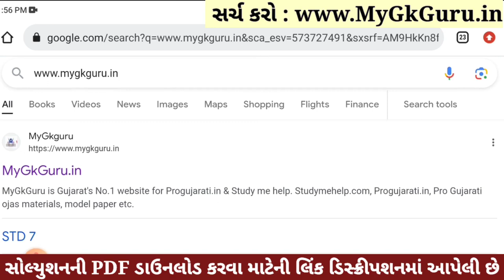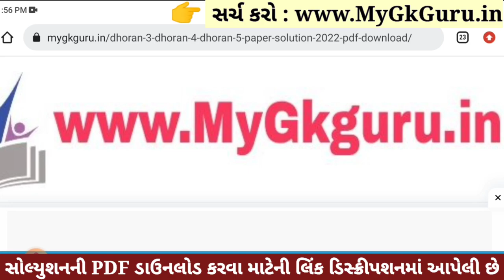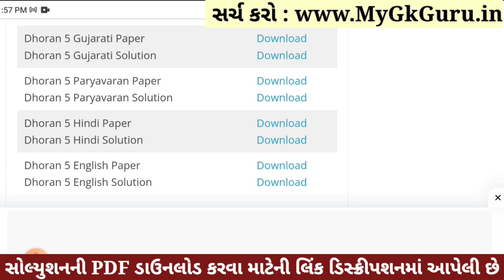Dhoran 5 Hindi Paper Solution 2023 STD 5, Std 5 Hindi Paper Solution 2023 40 Marks, 30 October 2023